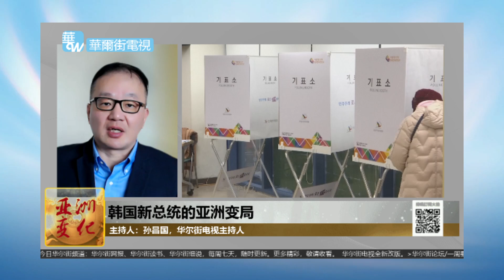后默克尔时代到来；韩新总统的亚洲变局；美情报大佬剖析习近平普京演变；王储悍拒白宫急电！哪来的胆子？欧洲剧变！｜亚洲变化（孙昌国）